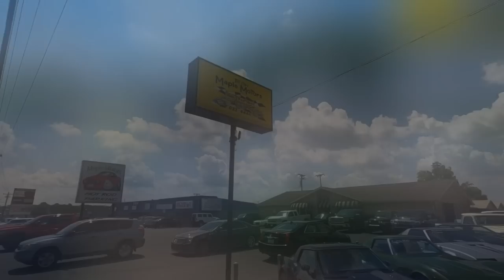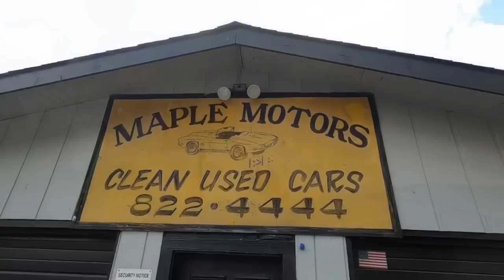Classic American Muscle Car Lot Inventory July 5th 2022 Maple Motors Hotrods Oldschool Rides ForSale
Web:  Maplemotors.com
 TN residents